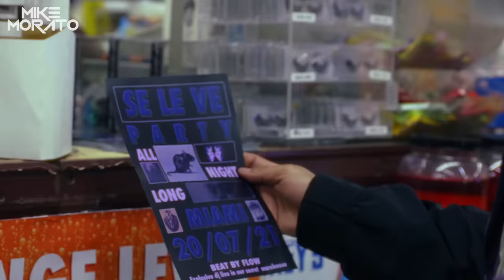Mike Morato - Bombona (Mashup)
TRACKLIST:
· TIAGO PZK - BZRP Music Sessions #48 (Acapella)
· RESIDENTE - BZRP Music Sessions #49 (Acapella)
· NATHY PELUSO - BZRP Music Sessions #36 (Acapella)
· Sech, Lenny Tavarez, Arcangel, De La Ghetto, J Quiles, Dalex - Se Le Ve (Acapella)
· Wisin ft. Ozuna - Escápate Conmigo (Acapella)
· Daddy Yankee ft. Plan B - Sábado Rebelde (Acapella)
· Trueno, Randy, Bizarrap - JUNGLE (Acapella)
· Wisin & Yandel - Rakata (Acapella)

¿Sigues a Mike Morato en las redes?